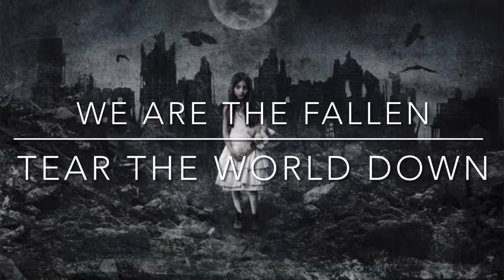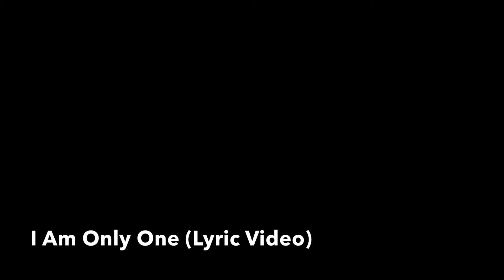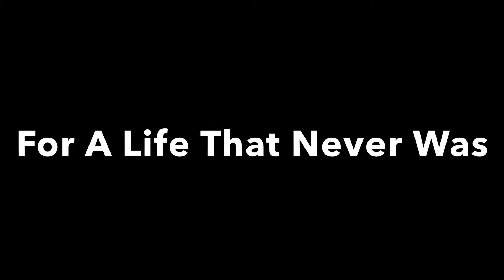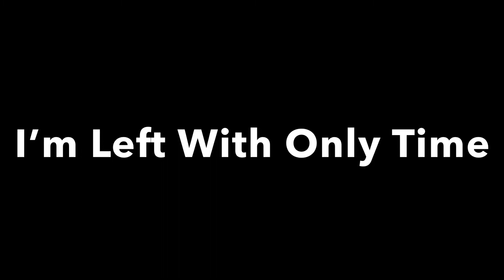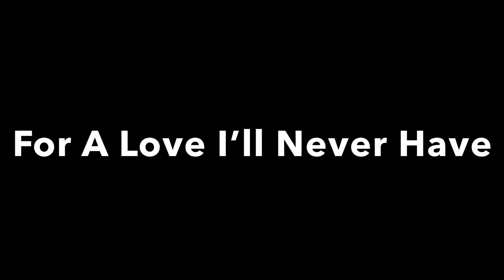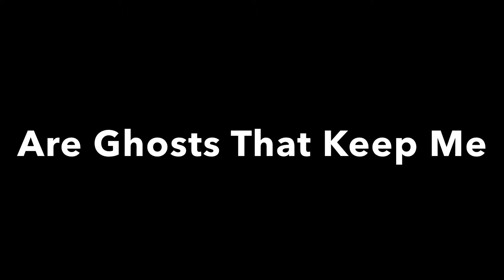We Are The Fallen-Tear The World Down (Full Album Guitar Cover)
Here is a full album cover of “Tear The World Down” by We Are The Fallen.

Tracklist And Tunings
1. Bury Me Alive (Drop D)
2. Burn (Drop G/Drop A)
3. Paradigm (E Standard)
4. Don’t Leave Me Behind (Drop C#)
5. Sleep Well, My Angel (E Standard)
6. Through Hell (Drop B)
7. I Will Stay (E Standard/Drop D)
8. Without You (Drop D)
9. St. John (Drop C)
10. I Am Only One (No Guitar)
11. Tear The World Down (Drop B)